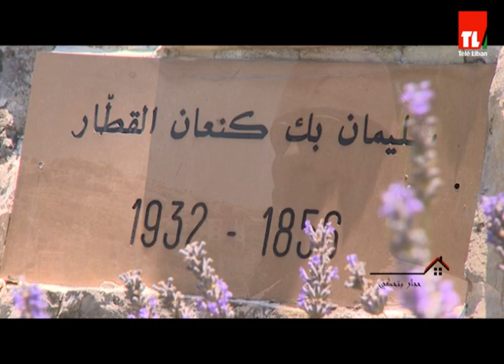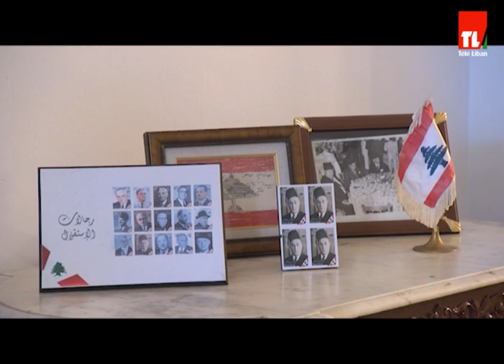حجار بتحكي - حارة آل كنعان - جزين